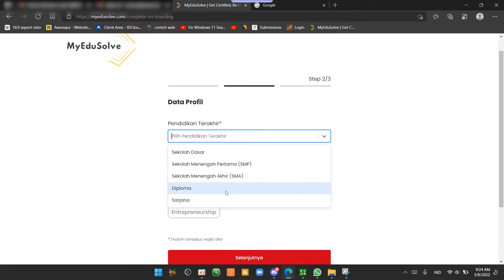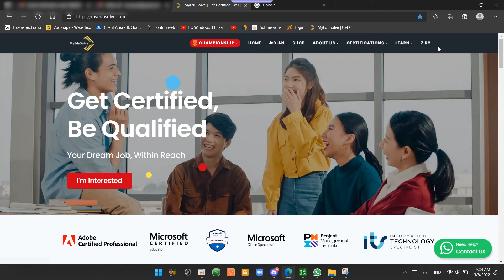Cara buat akun untuk Mendaftar di My Edusolve, merdeka belajar / FGA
music title : Wander Into
artist          : ann annie